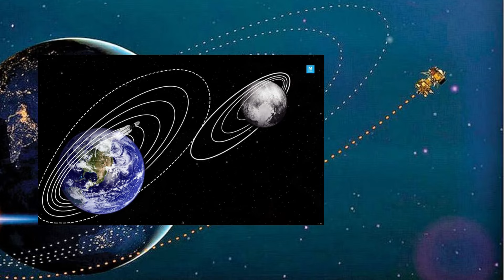చంద్రుడికి 1K KM దూరంలో చంద్రయాన్-3 | Chandrayaan 3 Is Near to Moon Telugu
top 10 intresting facts in telugu 😱⚡️ amazing facts ⚡️🔥 factify Telugu

చంద్రయాన్-3 పంపిన భయంకరమైన ఫోటో | Chandrayaan3 Sent Dangerous Photos to ISRO